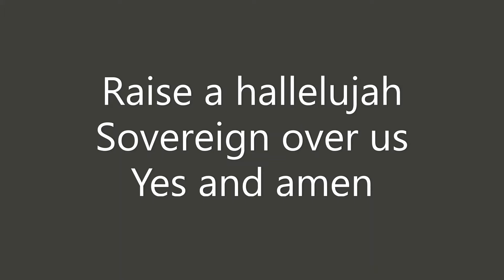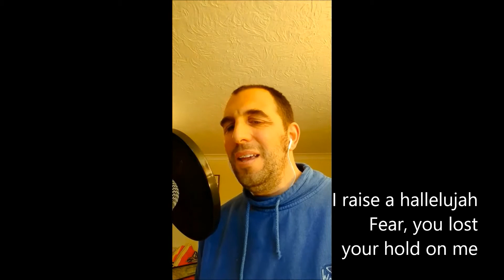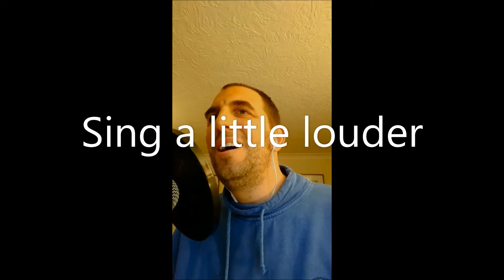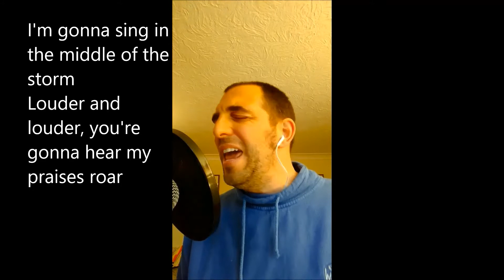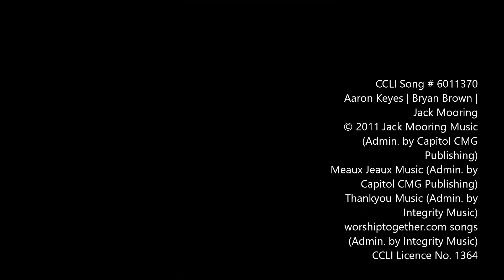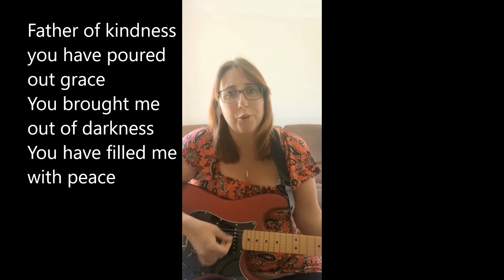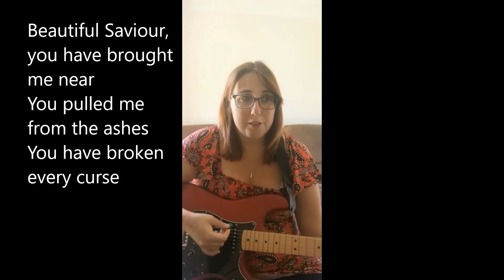Worship 19th July 2020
Worship from Simon, Kathryn and Lou of Holy Rood Church, Stubbington, UK

RAISE A HALLELUJAH   00:03
SOVEREIGN OVER US   04:21
YES AND AMEN   08:56

SOVEREIGN OVER US
CCLI Song # 6011370
Aaron Keyes | Bryan Brown | Jack Mooring

Chris McClarney | Nate Moore | Tony Brown
Bethel Worship Publishing (Admin. by Song Solutions)
Mouth Of The River Music (Admin. by Song Solutions)
Songs Of Simply Hymns Music (Admin. by Song Solutions)
Tony Brown Music Designee (Admin. by Song Solutions)